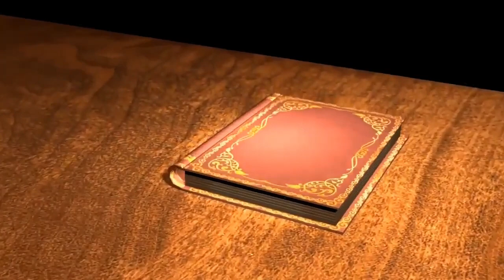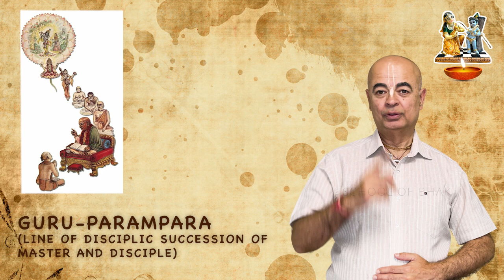Damodar Lila: Talavana - Day 5